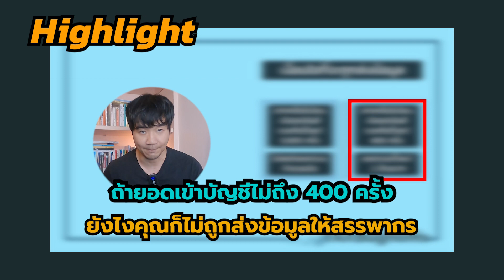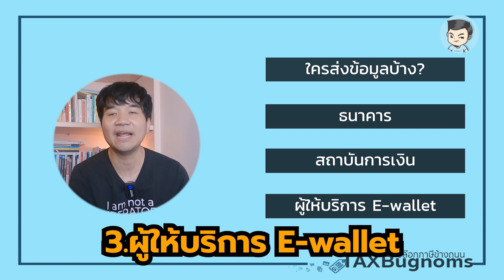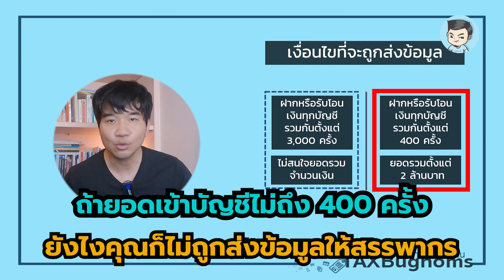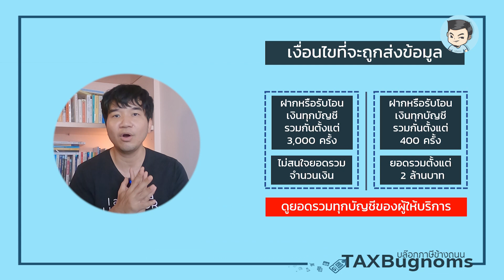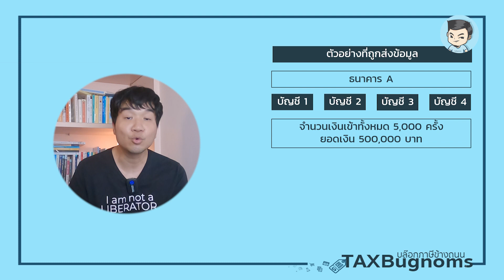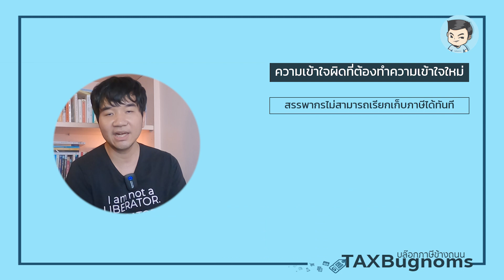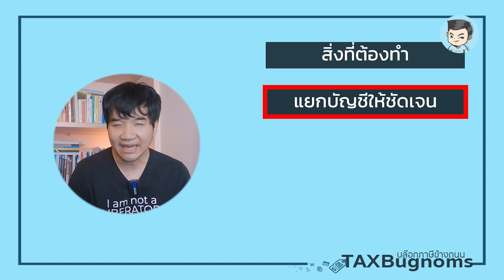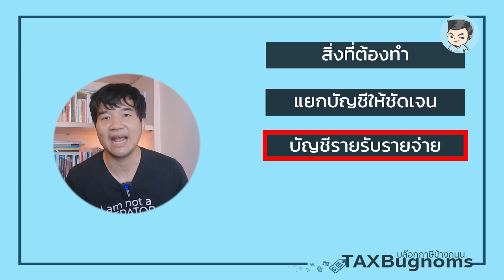[อัพเดทล่าสุด!] ธนาคารให้ส่งข้อมูลสรรพากร แล้วสรรพากรตรวจสอบข้อมูลเราได้ไหม ?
อัพเดทข้อมูลล่าสุดที่หลายคนถามเข้ามาบ่อย ๆ เรื่อง ธนาคารส่งข้อมูลให้สรรพากร ว่ามีหลักการแบบไหนยังไง พรี่หนอมสรุปให้ฟังในคลิปนี้ทั้งหมดครับ

กฎหมาย ธุรกรรมลักษณะเฉพาะ เรื่องการโอนเงิน 400 ครั้ง 2 ล้านบาท หรือ โอนเงิน 3,000 ครั้ง มีผลกับการส่งข้อมูลให้สรรพากรอย่างไร แบบไหนถูกส่งหรือไม่ถูกส่ง

อัพเดทเพิ่มเติม ตัวอย่างการส่งข้อมูล รวมถึง กรณี คนละครึ่ง กับการตรวจสอบภาษีที่ต้องรู้ เงินเข้าแบบนี้โดนคิดภาษีเลยได้ไหม ไปจนถึงรายละเอียดของข้อมูลที่ธนาคารส่งให้สรรพากรมีอะไรบ้าง

รวมถึงการส่งตอนไหน แบบไหน เก็บข้อมูลเป็นรายปีแบบไหน รวมทุกบัญชีหรือเปล่า รายการระหว่างกันนับไหม พรี่หนอมสรุปประเด็นสำคัญต่าง ๆ ที่ควรรู้ไว้ในคลิปนี้ครับผม

นอกจากนั้นยังมีการอัพเดทอำนาจการตรวจสอบของกรมสรรพากรที่เราต้องรู้ เพื่อให้เข้าใจในการยื่นและเสียภาษีได้อย่างถูกต้องอีกด้วยครับ